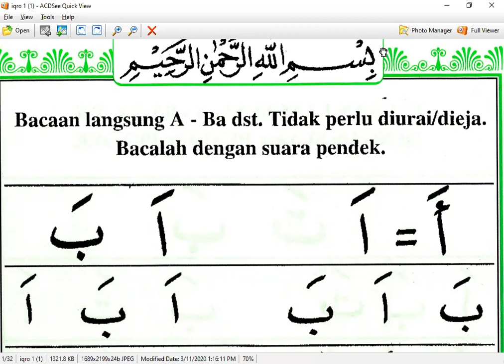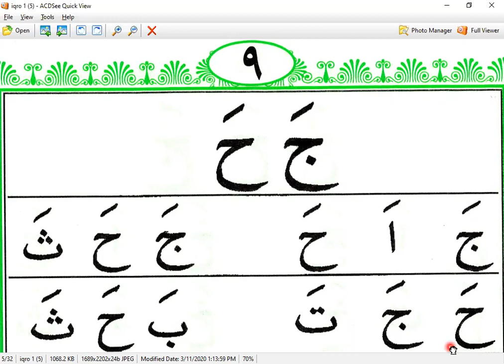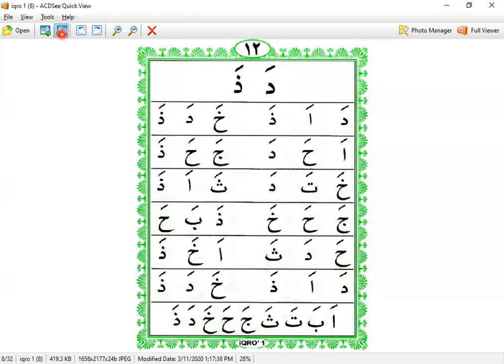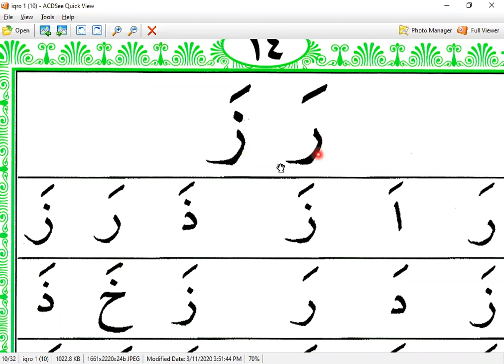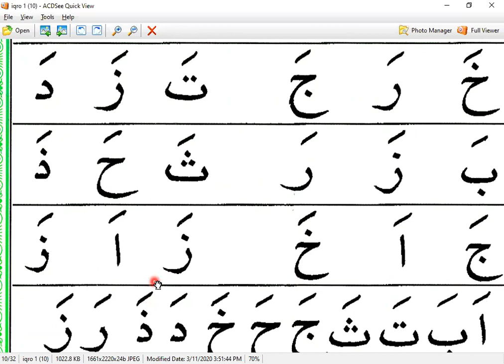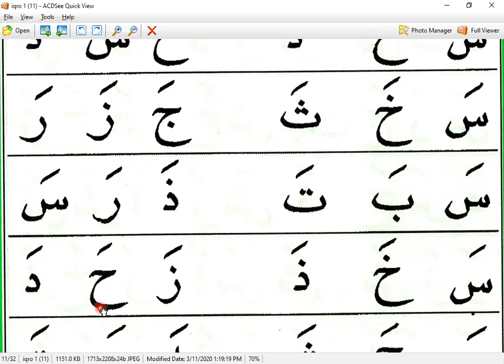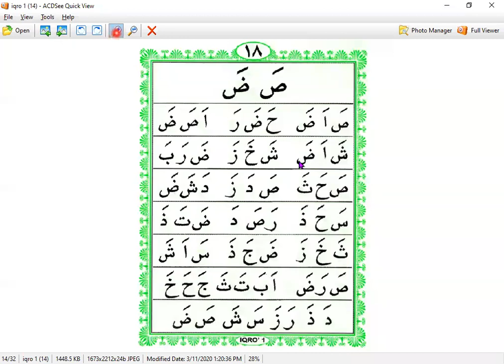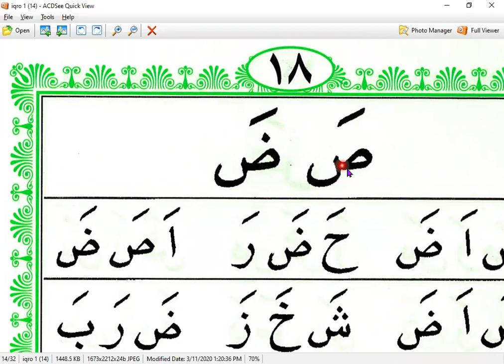iqro 1 halaman pertama - Rosdiana lamung - ngaji online